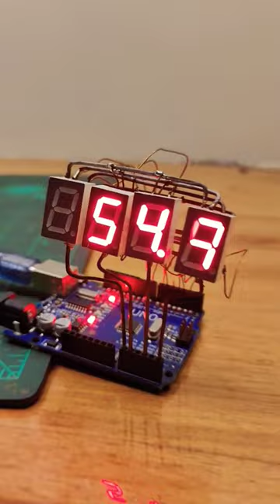Digital Counter | Full video in discreption